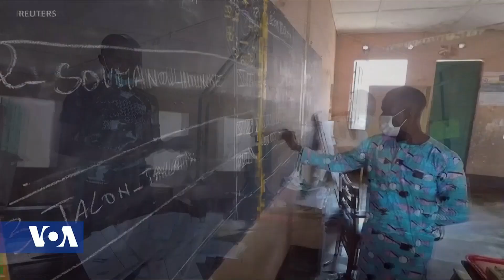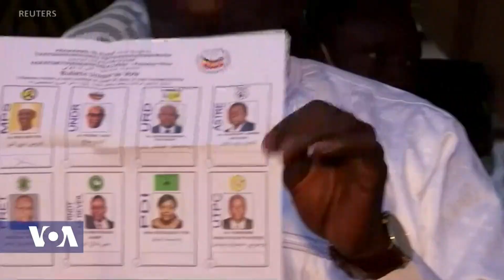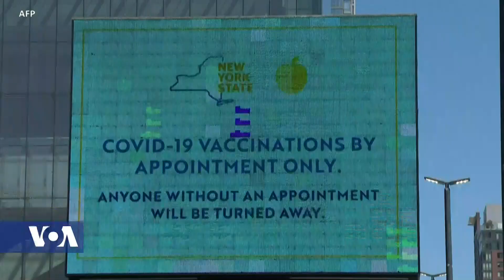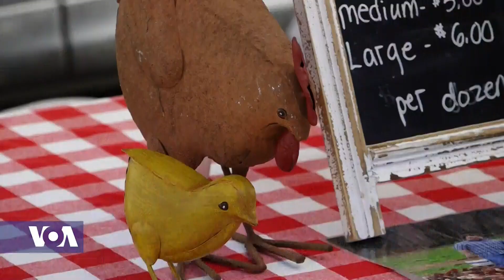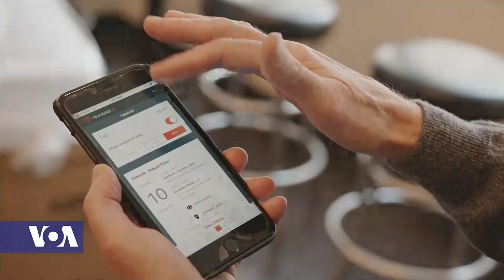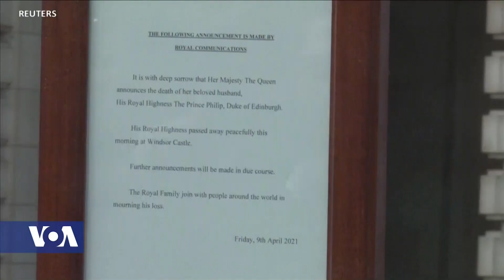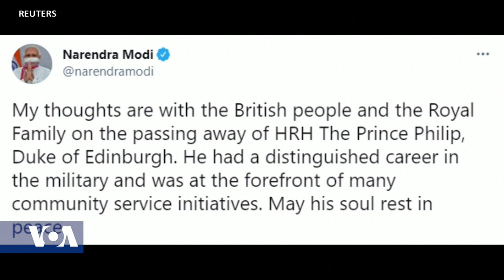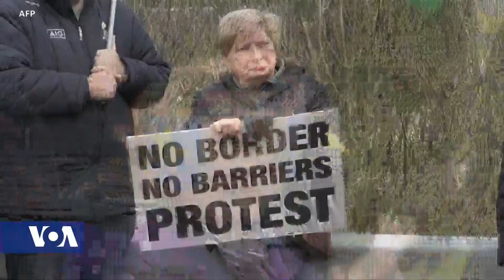Africa 54 - April 12, 2021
Top Stories:

In the West African nation of Benin, vote counting is ongoing on Monday, in a presidential poll that was boycotted by some opposition parties over violence triggered by objections to President Patrice Talon's quest for a second five-year mandate. Talon, a multi-millionaire cotton magnate who touts strong economic growth under his leadership, is accused by his opponents of undermining Benin's standing as one of West Africa's most stable democracies. Voter turnout was low compared to previous elections, and there were widespread problems in identifying or registering voters, a group of civil society organizations monitoring the election said in a statement.

Vote counting is also ongoing in Chad after a tense presidential election on Sunday that is likely to see President Idriss Deby extend his three-decade rule, despite signs of growing discontent over his handling of the nation's oil wealth. Election officials began counting ballots at a polling station in center of the capital N'Djamena immediately after polls closed. The election commission has until April 25 to announce provisional results. Deby, 68, was the first to cast his ballot at a polling station in the capital N'Djamena. He is one of Africa's longest-serving leaders and an ally of Western powers in the fight against Islamist militants in West and Central Africa.

The coronavirus variant discovered in South Africa may evade the protection provided by Pfizer/BioNTech's COVID-19 vaccine to some extent, according to real-world data study in Israel. The study, released on Saturday, compared almost 400 people who had tested positive for COVID-19, 14 days or more after they received one or two doses of the vaccine, against the same number of unvaccinated patients with the disease. It matched age and gender, among other characteristics. The researchers cautioned, though, that the study only had a small sample size of people infected with the South African variant because of its rarity in Israel. They also said the research was not intended to determine any conclusive overall vaccine effectiveness against any variant, since it only looked at people who had already tested positive for COVID-19, not at overall infection rates. Pfizer declined to comment on the Israeli study.

Mosques in the Midwestern U.S. state of Minnesota are urging worshipers, including people from the East African diaspora, to get vaccinated against COVID-19. Leaders of the faith say receiving a vaccine is a religious duty because it saves lives. Siyad Salah has more in this report narrated by Carol Guensburg.

Around $1 trillion dollars of food is lost or wasted each year around the world, according to the United Nations Food and Agriculture Organization. VOA’s Veronica Balderas Iglesias looks at how COVID-19 has spurred innovative efforts to prevent food waste and hunger in the United States.
Tributes have been offered from around the world to Prince Philip, the husband of Britain’s Queen Elizabeth, who died Friday at the age of 99.

Twenty-three years after the peace deal was signed in Northern Ireland, there are growing fears of a return to sectarian violence after several consecutive nights of rioting in Belfast. Pro-British, unionist supporters are angry at elements of the Brexit agreement, which they believe jeopardize their place in the United Kingdom.

U.S. Senator Kristen Gillibrand has called sexual assault in the military an epidemic. The Pentagon says it is working to tackle the issue, starting with an independent review of the problem.